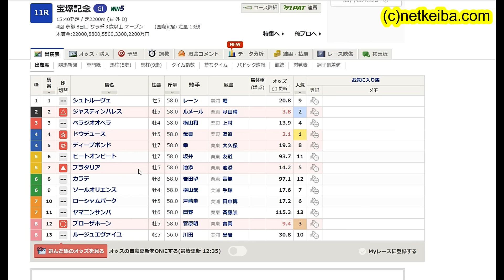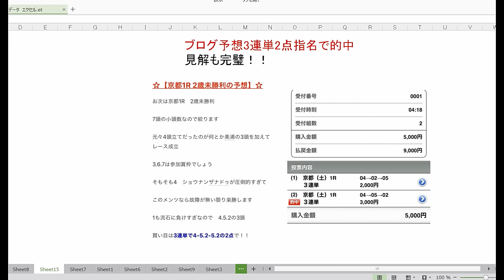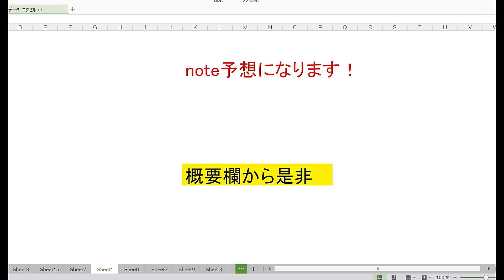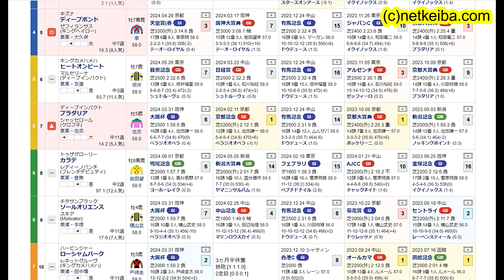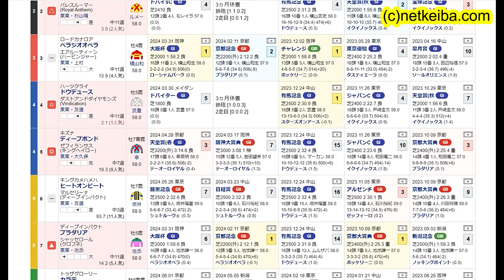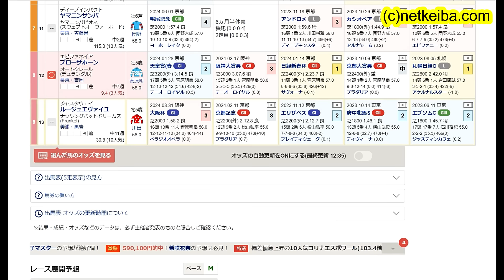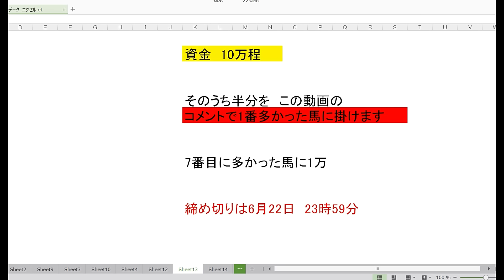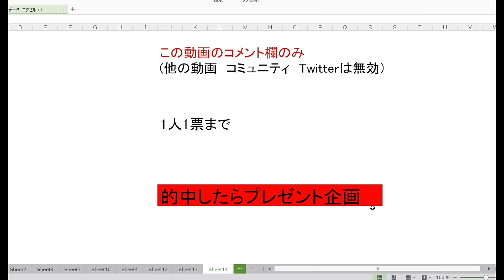【競馬予想】宝塚記念2024 ブローザホーン1着単勝的中！！ 馬場 展開 コース全てが完璧！ 人気落ちした穴馬がアッと驚く激走します！！ 最終見解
動画で紹介したブログ　中央競馬は主にこちらになります

動画で紹介したnoteはこちら　地方競馬は主にこちらになります
note競馬

こんにちは　ワットと申します

基本的に穴党で予想動画が中心になります
騎手を重視し　人間の心理を読んで解説する傾向があります
熱意　心を動かすしゃべりは誰にも負けません！！

競馬ユーチューバーで1番当たる　為になるチャンネルを目指しております
初心者の方もベテランの方も大歓迎
皆様と是非　競馬を楽しんでいけたら良いですね(^^)/

企業様から案件も受け付けております
その場合はぜひ
こちらのアドレスに連絡をお願いします

過去の主な依頼実績
楽天競馬様
campfire様（日本No1オンラインサロン）
日刊競馬様

勿論レース映像は使用しておらず
とてもクリーンなチャンネルとなっております

画像素材
かわいいフリー素材集 いらすとや

BGM

効果音